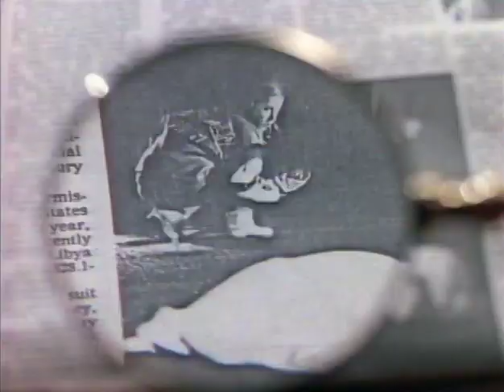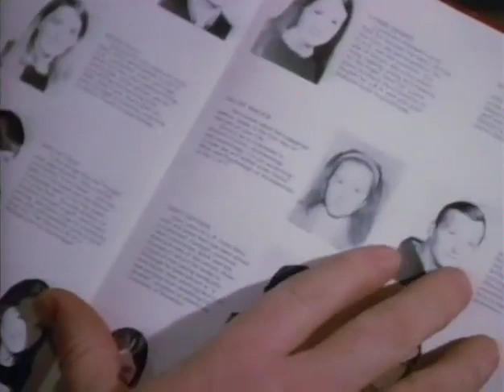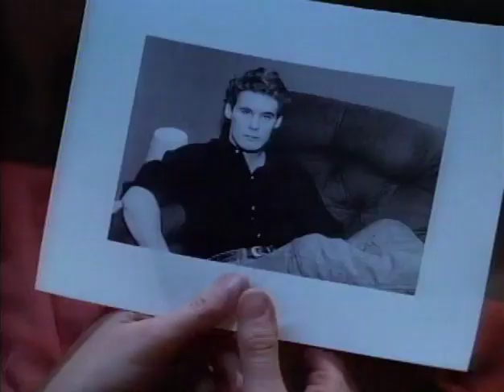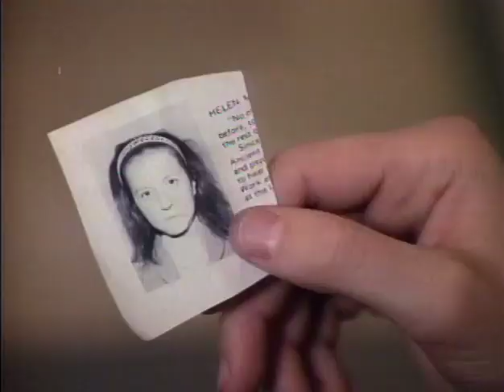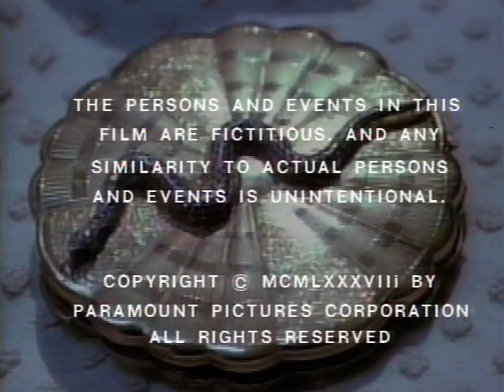Friday The 13th The Series 1987 S01E15 Vanity's Mirror